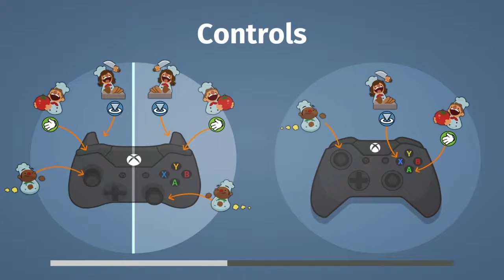Overcooked (DLC) The Festive Seasoning - 3 STARS - part 2 (Meat Soup)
Sorry for the delay been doing real life Christmas stuff.

Merry Christmas! It's time to play  Christmas games and that means its time to get back to the kitchen in the Overcooked DLC, were we must make meals for this wonderful holiday!